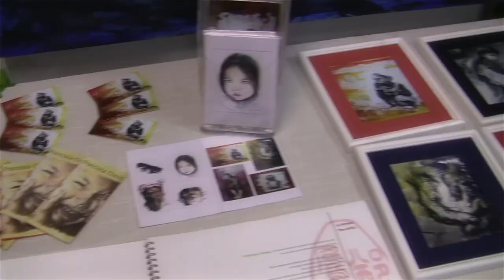Dream of the Butterfly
Intro to the artist Francisca Cheng, through her painting "Dream of the Butterfly"